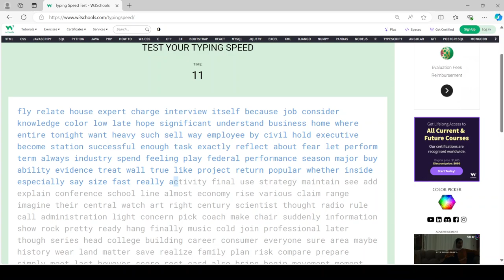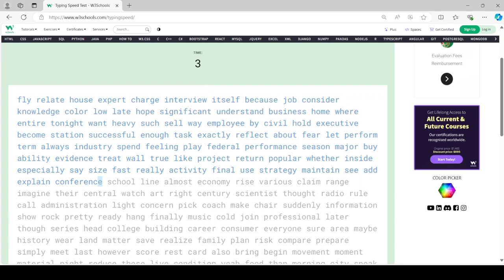I made one mistake in the first half of the run.